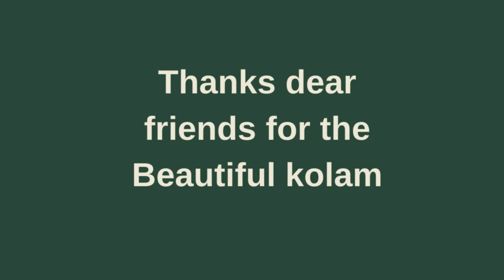Margazhi Masam special | New Year padikolam | STARPadi kolam |Easy rangoli | Traditional muggulu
Margazhi Masam kolam  | STAR kolam  | poo kolam |Easy rangoli | Traditional muggulu
Friday kolam
velli kolam
karthigai masam kolam
Sankranthi muggulu
Dhanurmasam muggulu
Pongal kolams
Padi kolam
Pulli kolangal
Melikala muggulu
Geethala muggulu
Diwali rangoli
Vinayaka chavithi muggulu
Krishnashtami muggulu
Sivarathri Muggulu
Dussehra Muggulu
Ugadi muggulu
Karthika masam Muggulu
Ratham Muggulu
Friday Kolam
Daily Rangoli
Beginners Rangoli

-  5 Vibrant Colours Combo
 - 10 Vibrant Colours Combo
- 15 Vibrant Colours Combo